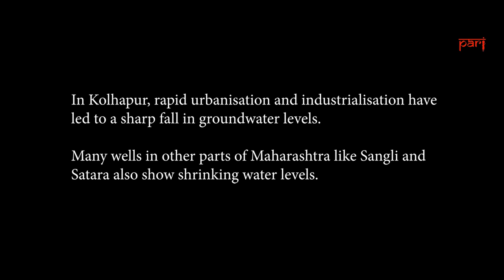In search of water | Kolhapur district's water crisis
A short film from Maharashtra's Uchgaon village, where groundwater levels have dropped sharply.